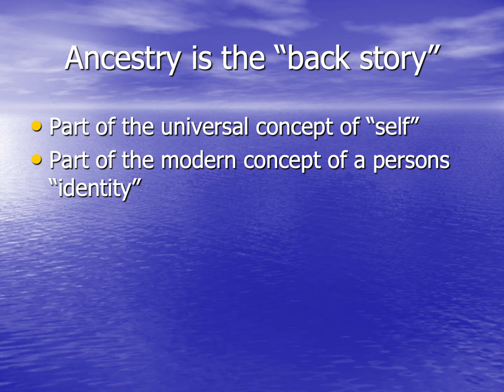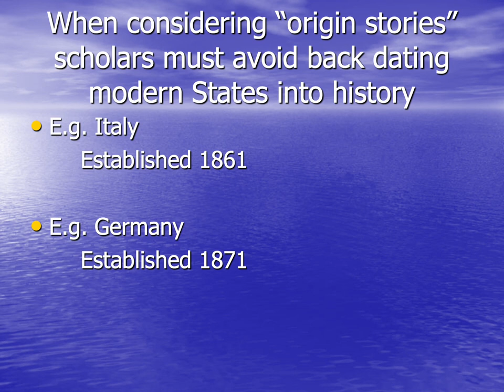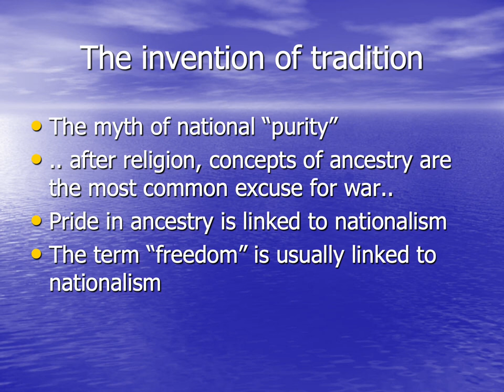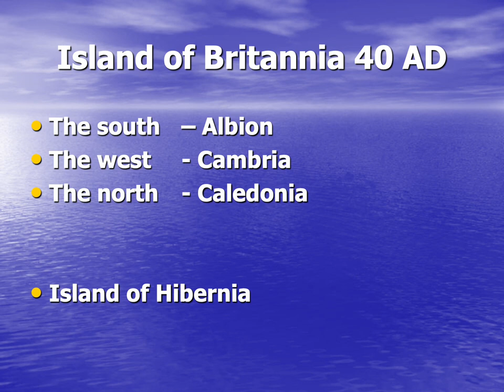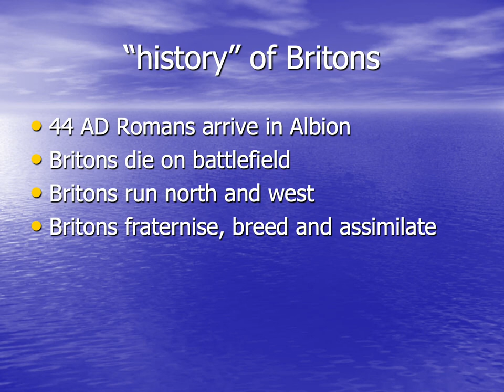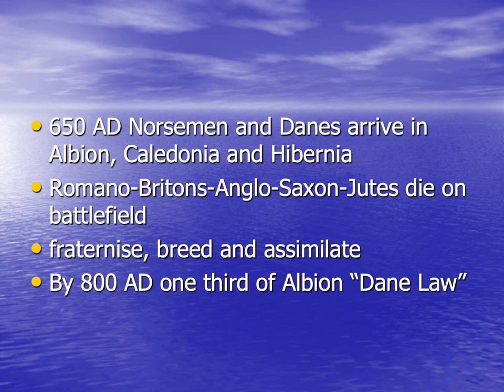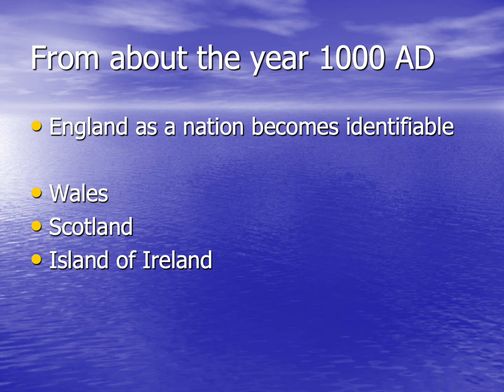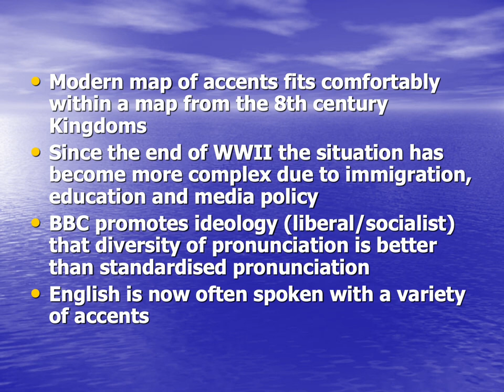Ancestry - lecture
a lecture and powerpoint by Dr Kim C Sturgess, written and delivered in 2011.